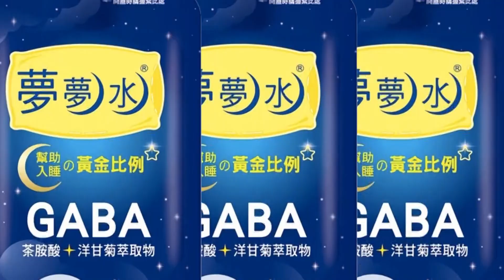【每日必看】春分開運三招! 吃太陽餅.接春分水.避喝酒@中天新聞CtiNews 20220320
3/20晚上11點多，就會正式進入24節氣中的"春分"，春天這天，白天跟晚上時間均等，剛剛好都是24小時，傳統習俗上，春分是養氣、開運的好時節，專家也建議，春分時節可以吃太陽餅，接"春分水"、避免喝酒，替自己帶來好運。